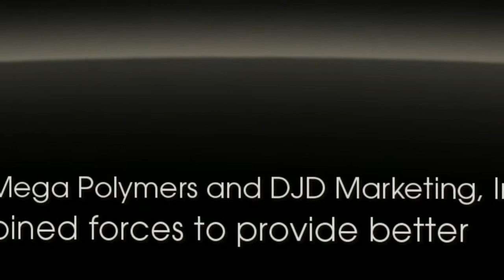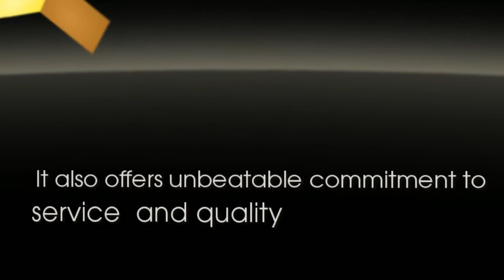Mega Polymers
Mega Polymers specializes in the market versatility associated with the injection molding industry. Mega's focus is fully compounded, (thermoplastic), engineering grade polymers. Through experience, knowledge, and a deep understanding of polymer technology, Mega brings our customers all of the technical expertise you would expect from a world class compounder, distributor, and resin broker. Mega's expertise is backed by an unsurpassed commitment to quality, service, and close working relationships with our customers.